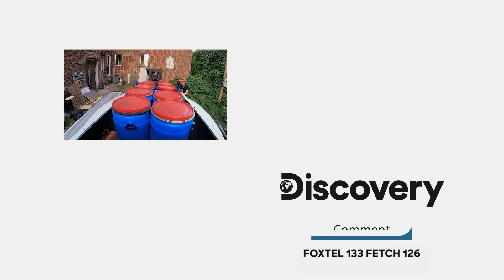Digger Finds Legendary Moonshiner Popcorn's Iconic Steel Pot! | Moonshiners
Digger assists a moonshine duo in locating a stainless steel pot once owned by legendary moonshiner Popcorn Sutton.